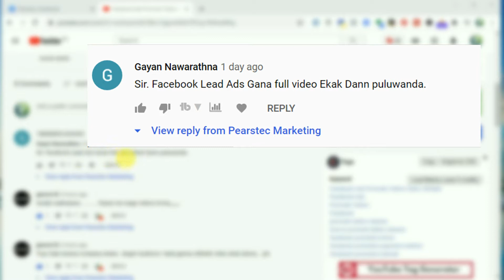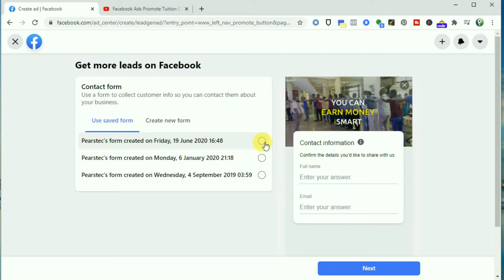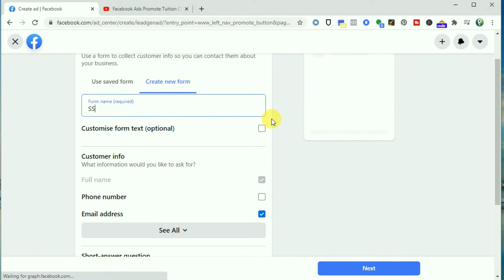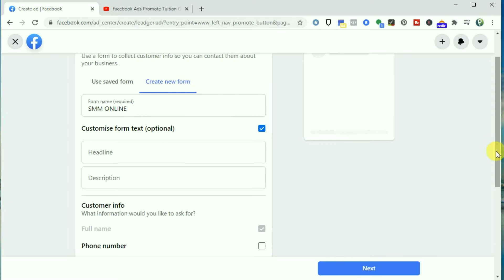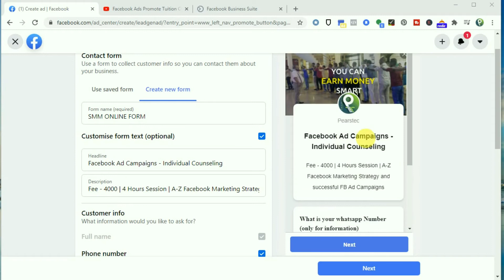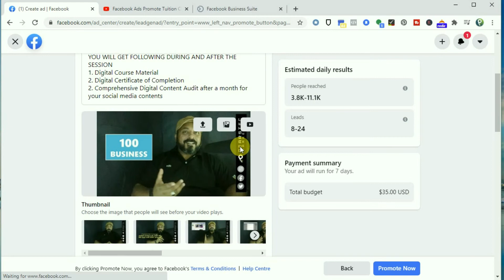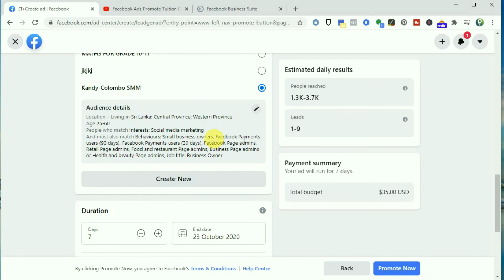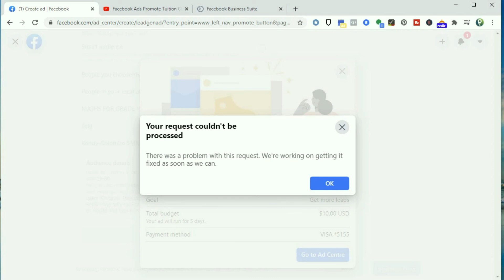Facebook Ads : Sinhala Lead Generation 01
Facebook Ads how to collect customer information

★ | You will lean how to collect customer information from an advertisement

👪 OUR SERVICES
1 | Social Media Marketing Counselling
2 | Content Designing for commercial purposes
3 | Doing Advertising Campaigns
4 | Voice Over Services for Media